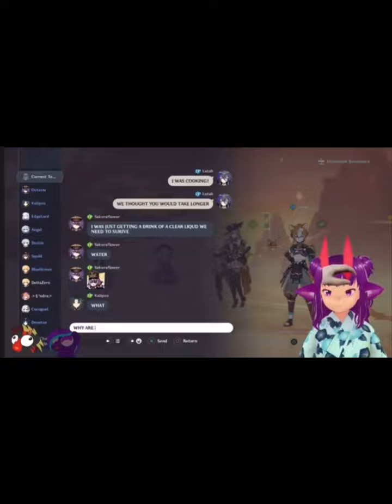Shut up Paimon